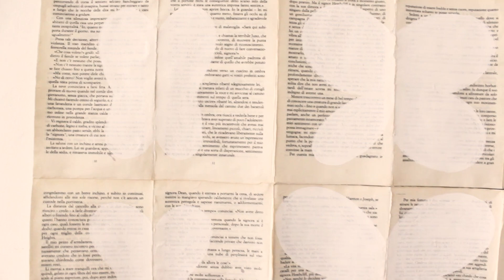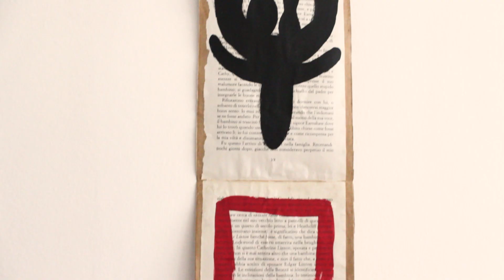Cristian Albani - Memoria (Official Music Video)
Video ufficiale di “Memoria”, il nuovo singolo di Cristian Albani.

“Il tentativo scompaginato di fuggire da un ricordo vischioso.”

Produzione: Andrea Pironi e Cristian Albani
Mixaggio: Lorenzo Ricci
Artwork: Giulia Casali
Ideazione, fotografia e post-produzione: Giulia Casali
Realizzazione di e con: Giulia Casali e Cristian Albani
(Un ringraziamento speciale alla nostra giovanissima assistente Giorgia Casali)